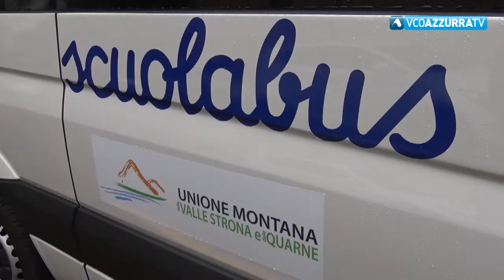Il ritorno a scuola, le linee guida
2 settembre 2020 - Le indicazioni all'interno degli edifici e per il trasporto